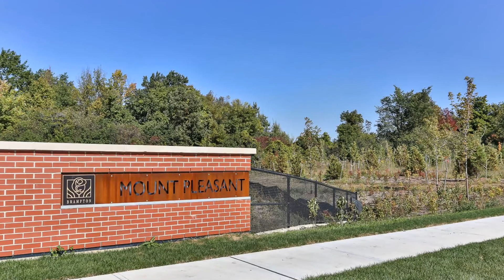12 Agricola Road - Brampton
12 Agricola Road, Brampton ON L7A 0V1, Canada

It's Well Priced Home, First Time Home Buyers Or Investors Pride !! Excellent Location Of Mount Pleasant Village Brampton. Just 2 Min Walk to Go Station, 1841 Sqft As Per Builder Plan, 3+1Bedroom,2Car Garage, Very Convenient Location !!